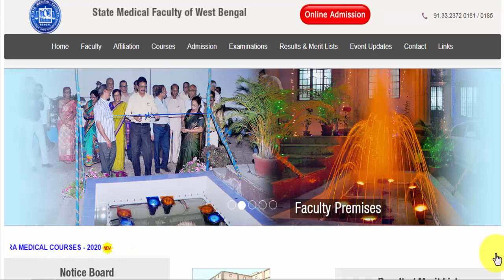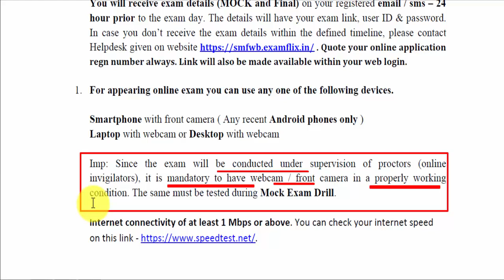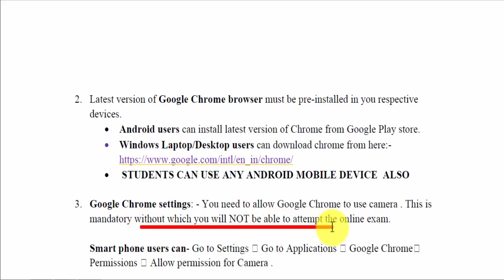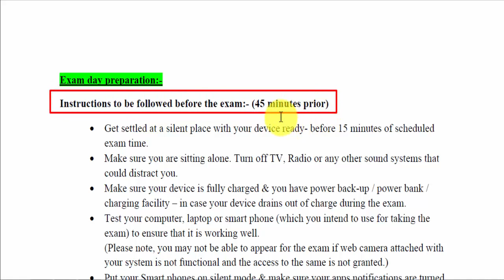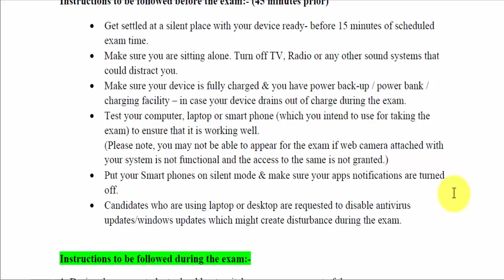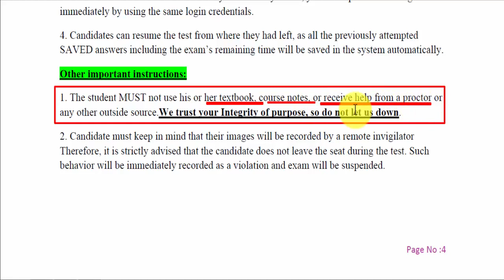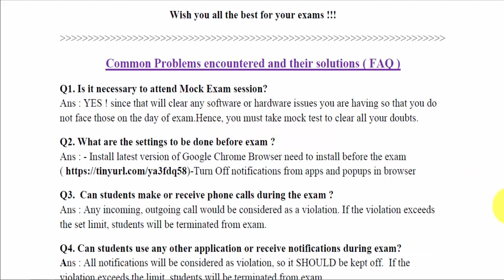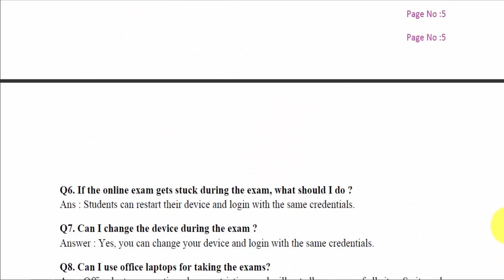West Bengal Paramedical Admission 2020।TEST from HOME details।SMFWBEE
ADMISSION TO PARA MEDICAL COURSES
SESSION BEGINNING 1ST DECEMBER, 2020.
I. Online Applications are invited by the State Medical Faculty of West Bengal for admission
Institutes of West Bengal from 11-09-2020 to 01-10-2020.

 (b)The amount of Application Fees to be paid for appearing in the SMFWBEE-2020 is
Rs.500/- (Rupees five hundred only). The Application Fees can be paid in cashless mode
by ‘Net Banking’/’Debit Card’/Credit Card’.
 (c) Rs.100/- as Registration Fees for participating in Online Counseling and for Choice
filling, indicating choice of institute, Course and locking, to be paid by Net
Banking’/’Debit Card’/Credit Card’ only.

Sl
No Name of Courses Short Name of Courses
1 Diploma in Medical Laboratory Technology DMLT(Tech)
2 Diploma in Radiography [ Diagnostic ] DRD(Tech)
3 Diploma in Physiotherapy DPT
4 Diploma in Radiotherapeutic Technology DRT
5 Diploma in Optometry with Ophthalmic Technique D.OPT
6 Diploma in Neuro Electro Physiology DNEP
7 Diploma in Perfusion Technology DPFT
8 Diploma in Cath-Lab Technician DCLT
9 Diploma in Critical Care Technology DCCT
10 Diploma in Dialysis Technique Dialysis Technician
11 Diploma In Operation Theatre Technology DOTT
12 Diploma In Diabetes Care Technology DDCT
13 Diploma In Electrocardiographic Technique ECG Technician
II. Eligibility For Admission :
 (a) Qualification : Passed Higher Secondary (10+2), or equivalent examination recognized
 by any Indian university, or duly constituted Board, with pass mark in
 Physics, Chemistry & Biology individually.
 (b) Age : Minimum 17 years as on 1st December, 2020.

ONLINE EXAMINATION (TFH = TEST FROM HOME) WILL BE HELD ON 17TH OCTOBER, 2020
(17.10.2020) FROM 1 P.M. TO 2 P.M.
 will be informed before start of Online Counseling.
 2. All dates are tentative.

Last Date for submission application 01/10/2020